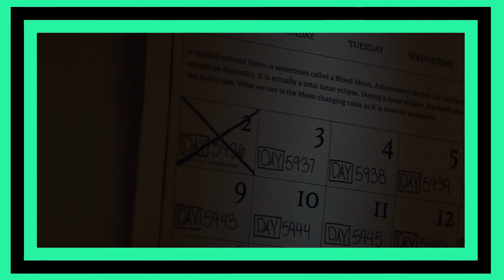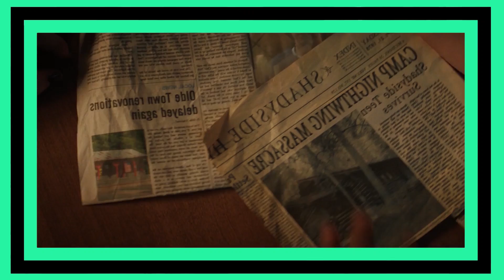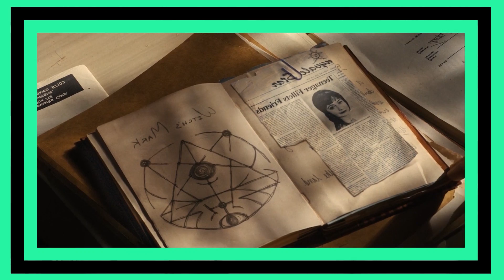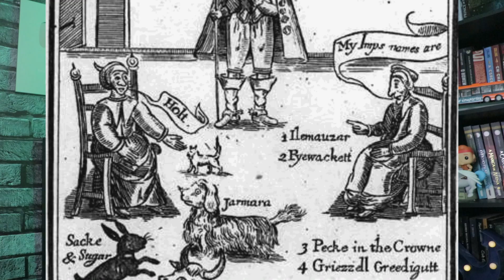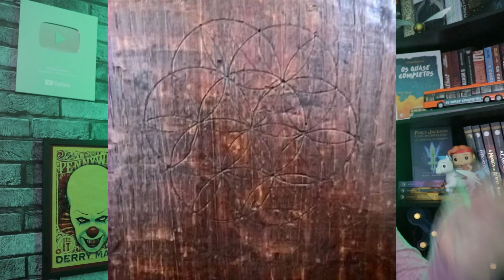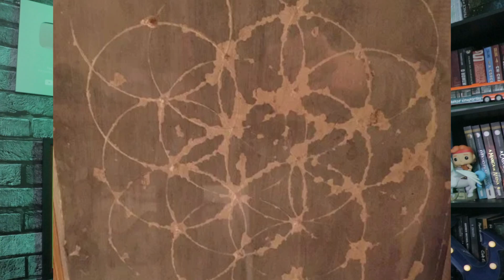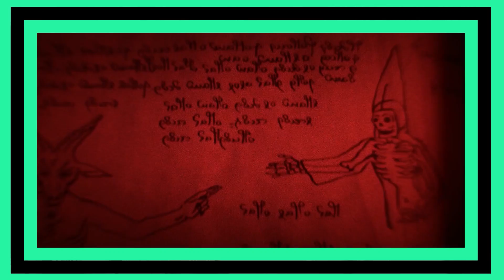A ORIGEM DA MARCA DA BRUXA EM "RUA DO MEDO" E O CORAÇÃO VIVO DO ACAMPAMENTO NIGHTWING |1978-PARTE 2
No vídeo de hoje, destrincho o filme RUA DO MEDO PARTE 2: 1978 da NETFLIX baseado nos livros FEAR STREET do R.L. Stine, desvendando os FATOS E MITOS por trás da maldição da Bruxa Sarah Fier no Acampamento Nightwing.